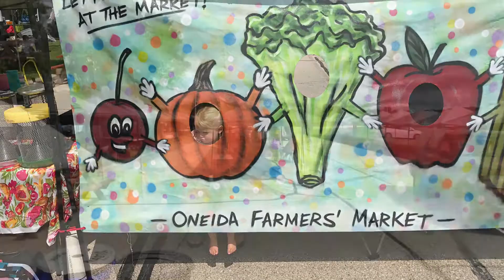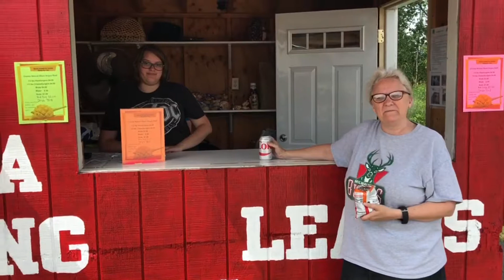OFM July 29, 2017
Meet Me at Oneida Farmers Market! Our first good day of our 2017 season. 48 vendors!